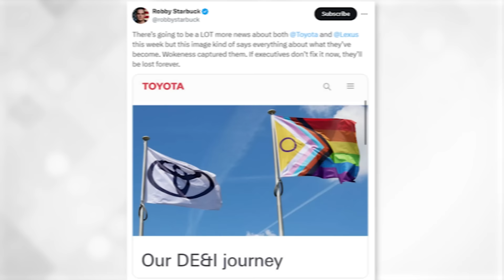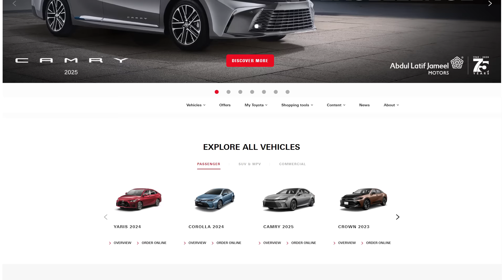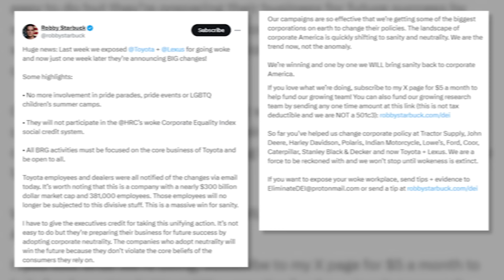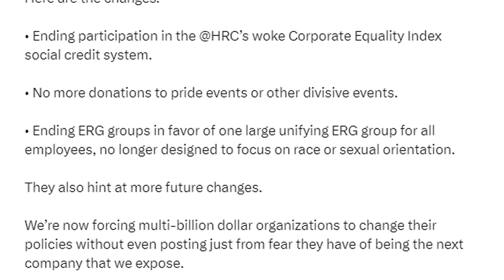Another Woke DEI Program Just Got CRUSHED!!!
Join my new Courageous Conservative Bootcamp and get equipped to fight back and restore foundational values.
The use of any copyrighted material in this video is done so for educational and informational purposes only including parody, commentary and criticism. See Hosseinzadeh v. Klein, 276 F.Supp.3d 34 (S.D.N.Y. 2017); Equals Three, LLC v. Jukin Media, Inc., 139 F. Supp. 3d 1094 (C.D. Cal. 2015).